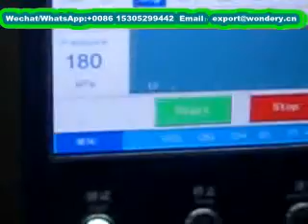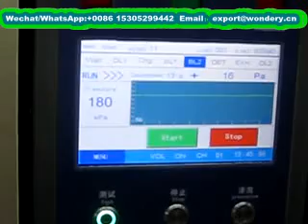Auto Aluminum Radiator Leak Testing Machine